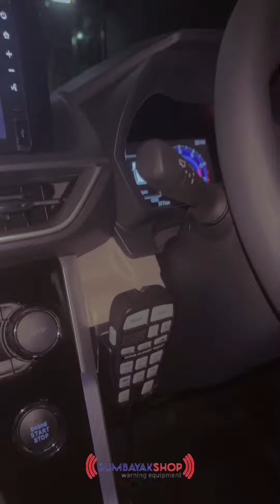INSTALLED AVANZA | IC WHELEN HANDHIELD,315P,CARSON,T6M DUAL BW,T3M(6),THOR HAMMER,DUAL MINI PROJIE